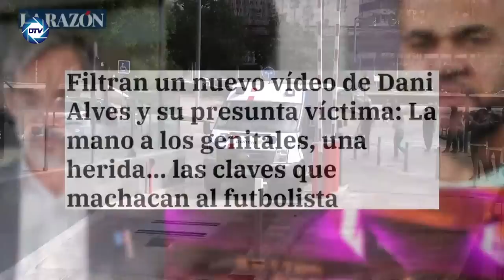Sale a la luz un NUEVO VIDEO de DANI ALVES💥que podría ser CLAVE: La mano a los genitales, una herida